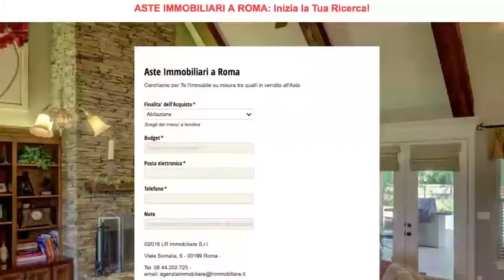APPARTAMENTI ASTA ROMA: AsteImmobiliariRoma.net